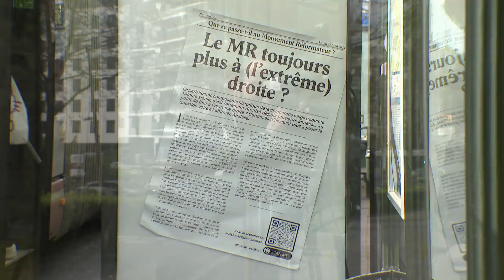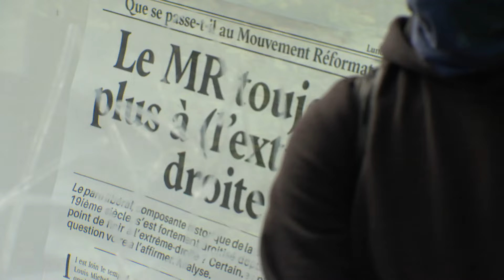Des activistes dénoncent "l’extrême-droitisation" du MR à travers une campagne d'affichage